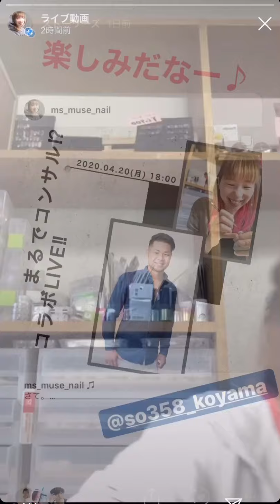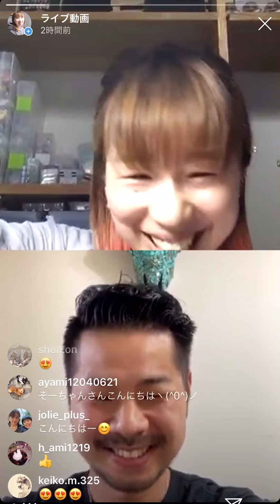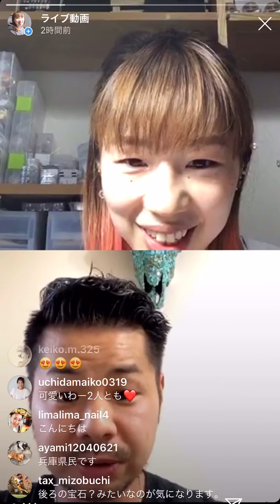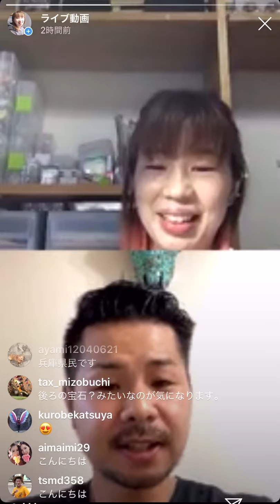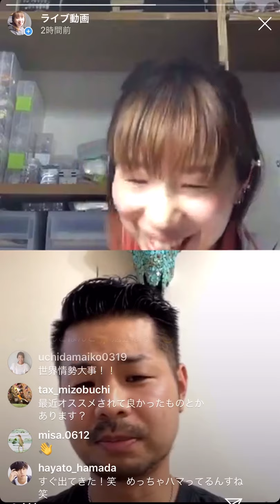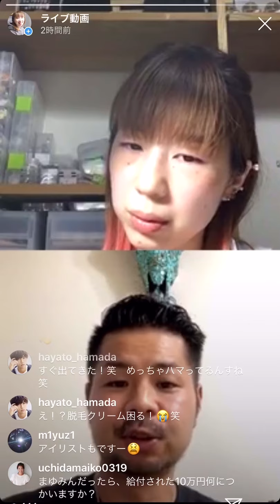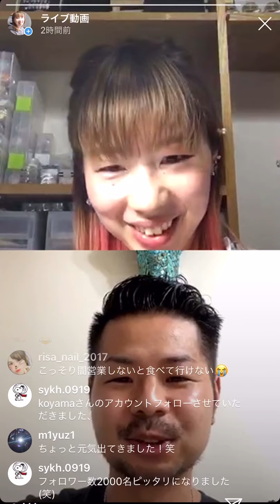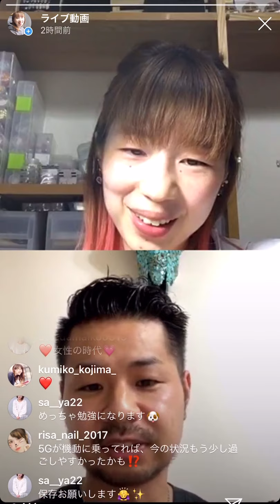インスタライブ！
2020/04/20 に小山聡一朗さんとコラボ配信させていただきました！

めちゃおもしろかったー♪

小山聡一朗著
『やめればやめるほど、ぼくらは自由になっていく。っていう素敵な法則を知ってるかい？』

ご紹介した本
『前祝いの法則』

グレースジェルを割引き購入できる登録はコチラ
【お得な登録方法】
◼️プロ30%off→「a07ed〜」の会員ID
◼️セルフ20%off→「a07ar〜」の会員ID
でグレースガーデン に登録
《メール必須》
件名:会員ID登録完了
本文:お名前/登録した会員ID/お持ちでしたら以前のID

◆大平真由美◆
・ネイルサロンM's(ミューズ) オーナー
・JNECネイリスト検定1級
・JNAジェルネイル検定上級
・ネイルサロン衛生管理士
・シャイニージェル トレーナー
・グレースジェル マスターエデュケーター
・プレリーチェダイヤモンド エデュケーター
・ジュエリーコーディネーター3級
・色彩検定2級
・美容師免許
・美容薬学検定1級
・日本化粧品検定2級        etc..